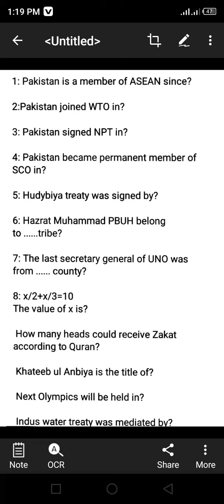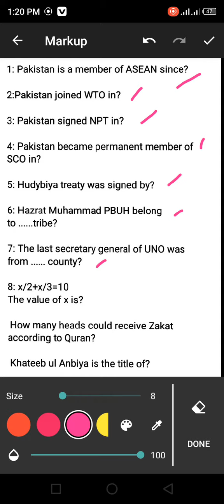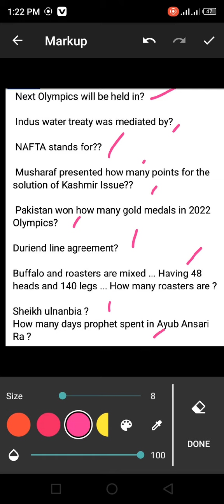21 may SBK | SBK test preparation